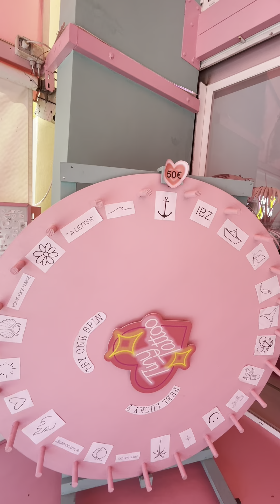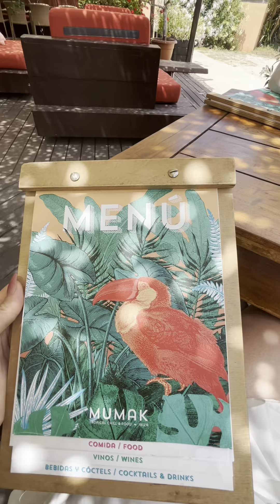Happy birthday darling 💎ibiza